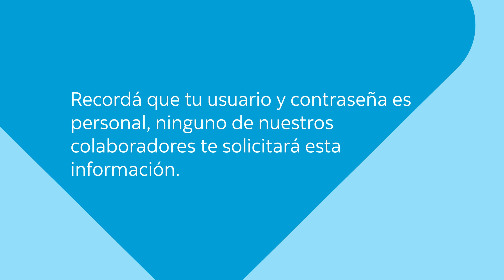Tutorial Adelanto de Salario